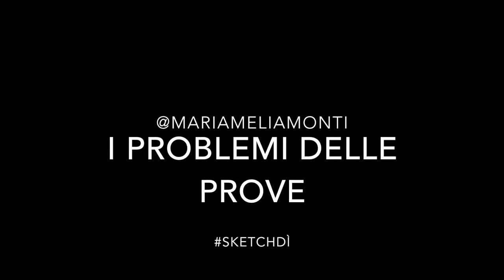*PROBLEMI DURANTE LE PROVE* sketch 012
con Massimiliano Gagliardi & Edoardo Erba
uno sketch ogni lunedì